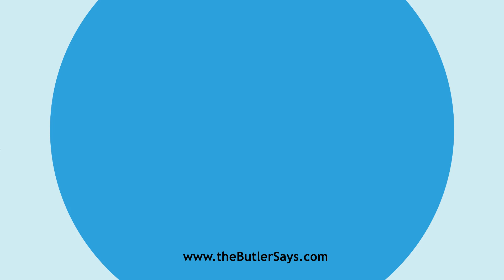Learn how to say this word: "Depreciation"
This is the definition of "Depreciation":
n.  The act of lessening, or seeking to lessen, price,
   value, or reputation.